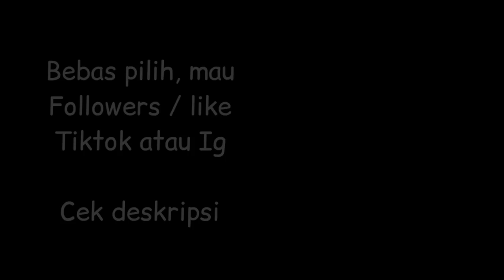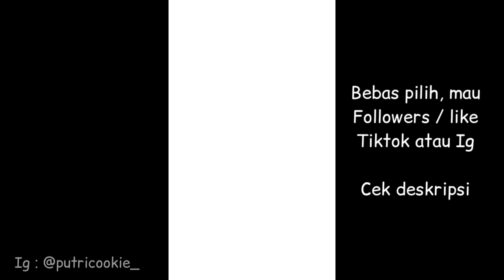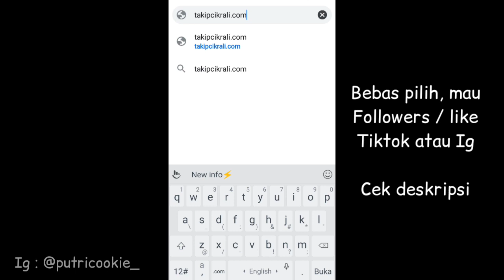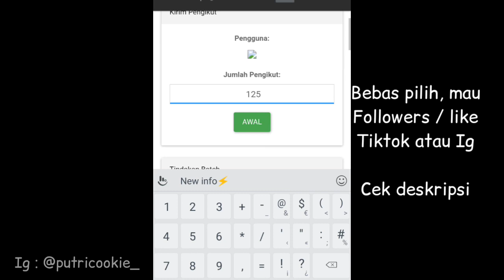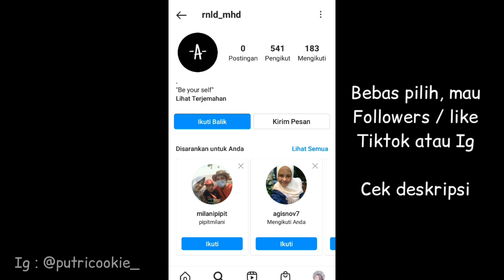[Work] Cara Menambah Followera Instagram gratis terbaru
Bismillahirrohmanirrohim

3. KOMEN USERNAME IG / TIKTOK  KALIAN
4. TONTON MINIMAL 3 MENIT AGAR KOMENTAR MU MENJADI KATEGORI KOMENTAR TERATAS
5. FOLLOW INSTAGRAM AKU DI SINI

SEMOGA BERUNTUNG